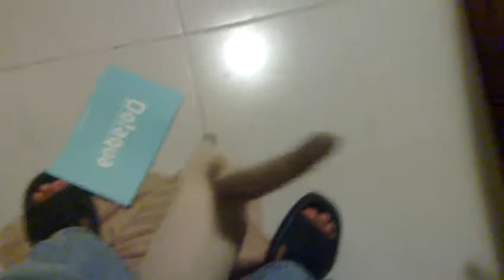When i go home, my siamese cat Berlin Richter rubs herself against me..